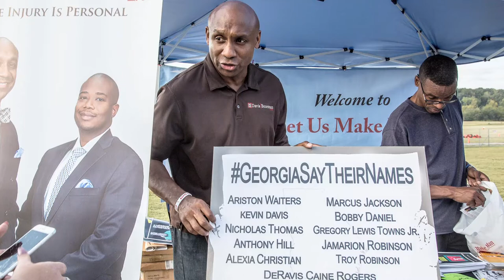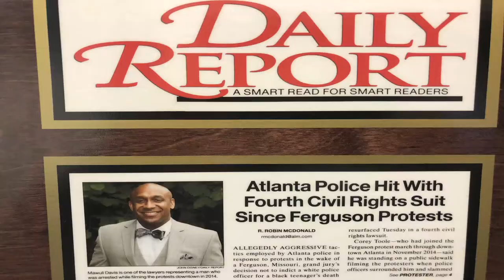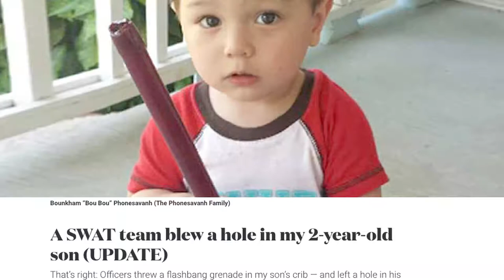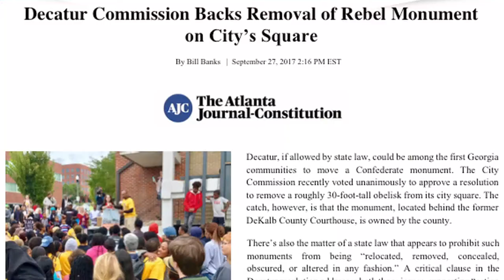GABWA Davis Bozeman Law